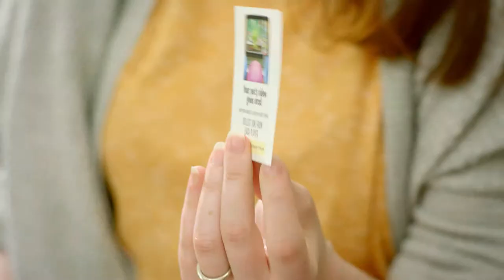The Game of Life - Featuring Pets - Family Board Games - Hasbro Gaming Toys - Ages 8+